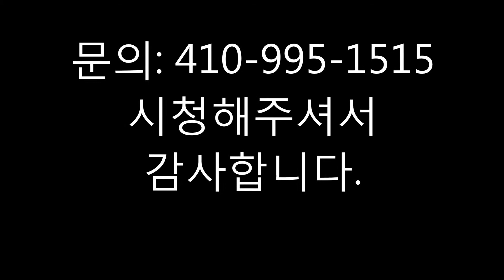볼티모어 자동차 사고 변호인 | Portner & Shure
메릴랜드 교통사고 전문 변호사
버지니아 교통사고 전문 변호사
메릴랜드 자동차사고 변호사
버지니아 자동차사고 변호사
메릴랜드 차사고 변호사
버지니아 차사고 변호사
한국인 교통사고 변호사
한국인 자동차사고 변호사
한국인 차사고 변호사
한국인 개인상해 변호사
한인 교통사고 변호사
한인 자동차사고 변호사
한인 개인상해 변호사

저희와 같은 성향을 가진 변호사 사무실은 주기적으로 주요 보험회사, Geico, Allstate, Nationwide, Statefarm 등등에서 높은 보상금액을 받아내기도 합니다. 실로, 저희 포트너 앤 슈어 변호사 사무실은 볼티모어 부터 메릴렌드 전역, 그리고 버지니아 까지 활동하고 있으며, 한국어, 중국어, 그리고 스페니쉬 어를 사용하는 의뢰인들을 문제 없이 도와드립니다. 언어의 문제 없이 도와드릴수 있는 변호사 사무실은 많지 않으며, best lawyers of America 단체에 초청받은 법무사 사무실 또한 많지 않습니다.
저희 변호사 사무실, 포트너 앤 슈어의 포트너 변호사는 저번주에 Best Lawyers of America- 미국내에서 뽑힌 최고의 변호사로 초청되었습니다. 포트너 변호사님은 Multi million Dollar Advocates Forum 의 멤버 이시기도 하시며, 이는 상위 1% 의 개인 상해 변호인들만 들어갈수 있는 단체 입니다. 다음번에 한국어가 가능한 법무사가 있는 개인상해 변호사 사무실을 찾으실땐, 최고중에 최고를 선택하세요.

Maryland and Virginia personal injury attorneys recovers over $11 Million dollars each year for the injured accident victim.  Insurance companies know which lawyers will fight. Our reputation results in more money in your pocket.  Don't delay, call today for a Free Consultation.